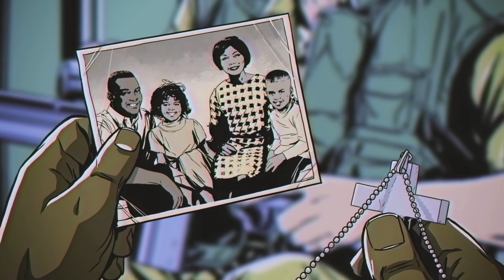EXPLORING VIETNAM in Far Cry 5!